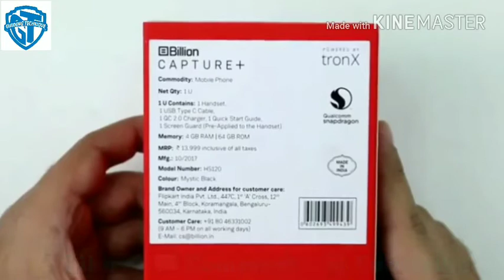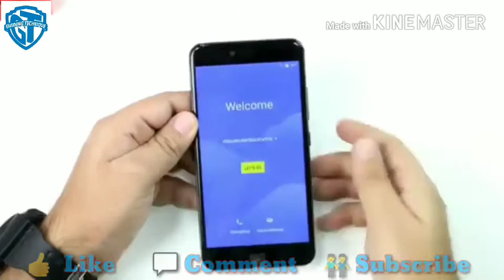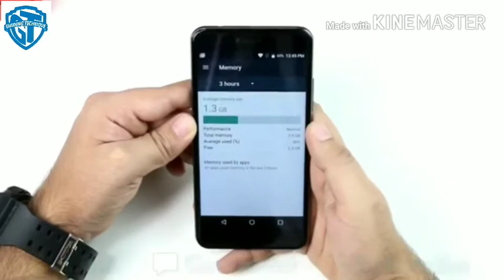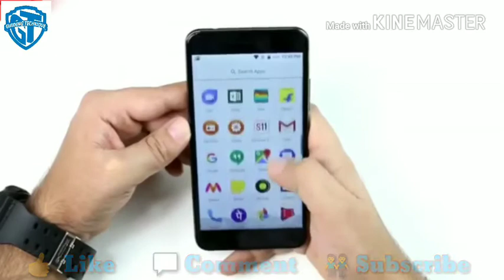Unboxing Billion Capture+ Flipkart Phone